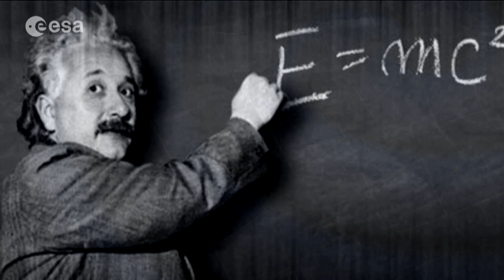Highlights 2015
2015 began and ended with two pioneering missions: IXV, the Intermediate Experimental Vehicle, proving Europe's ability to return autonomously from space, and LISA Pathfinder, which set out in December to test the technologies needed to detect gravitational waves and, with them, a new way to look at our Universe! But a lot has happened in between... More European astronauts have visited space and more satellites are beefing up Galileo and ESA's Earth Observation programme!